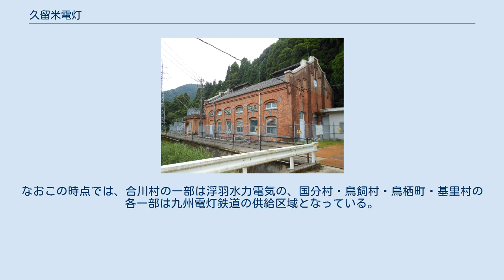久留米電灯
久留米電灯株式会社（くるめでんとうかぶしきがいしゃ）は、明治後期から大正にかけて存在した日本の電力会社である。
かつて九州電力送配電管内に存在した事業者の一つ。
 本社は福岡県久留米市。
1905年（明治38年）に設立され、久留米市とその周辺地域に電気を供給した。
発電所を持たない事業者で、配電に要する電力の供給を受けていた事業者の一つである九州電灯鉄道に1916年（大正5年）に合併された。
九州電灯電灯の後身で昭和期の大手電力会社東邦電力の前身の一つともいえる。
 久留米市が位置する福岡県では、1897年（明治30年）、福岡市において九州で4番目の電気事業者として博多電灯（後の九州電灯鉄道）が開業し、電気事業が始まる。
さらに1901年（明治34年）には、久留米から見て筑後川の上流に位置する大分県の日田でも日田水電という電気事業者が開業した。
 近隣の都市で電気事業が勃興したのに続いて久留米においても電気事業への動きが始まる。
電力会社設立の中心となったのは国武喜次郎ら久留米絣を扱う有力商人であった。
国武らは1903年（明治36年）12月、久留米市内に電灯供給を行う久留米電灯を資本金5万円で設立すると決定し、翌1904年（明治37年）2月には久留米電灯の設立申請書を当局に提出した。
この段階では電源として出力60キロワットの小規模火力発電所を建設する予定であったが、先に開業していた日田水電からの働きかけがあり自社発電所建設を取りやめて日田水電からの受電を選択し、同年12月に同社と受電契約を結んだ。
 この久留米在住の有力者による計画に並行して、久留米などへの電力供給を目指す「三市水電」という電力会社の計画も存在した。
この計画は佐賀県の実業家牟田万次郎によって進められ、佐賀県を流れる城原川（筑後川支流）に水力発電所を建設し佐賀市・福岡市・久留米市へと電気を供給するというものであった。
久留米への供給をめぐって地元の計画と牟田の計画が競う形となったが、久留米選出の衆議院議員浅野陽吉が逓信省へ働きかけた結果1905年（明治38年）2月に久留米電灯の設立が許可され、逆に三市水電の設立は7月不許可とされた。
この三市水電との競願に加えて日露戦争の影響で久留米電灯の設立準備は一時的に停滞するも、1905年12月23日付で久留米電灯株式会社が設立されるに至った。
役員には国武ら久留米絣商のほか星野源三郎ら久留米の有力呉服太物商が名を列ね、役員のみならず株主もすべて久留米市在住の者で占められた。
 1907年（明治40年）6月、日田水電が日田にて建設していた水力発電所（出力330キロワット）が完成。
発電所から久留米までを結ぶ39キロメートルの送電線もあわせて完成し、同年7月15日より久留米電灯は久留米市内での供給を開始した。
 広滝水力電気が建設した広滝発電所（現・九州電力広滝第一発電所） 開業当時の久留米電灯の事業は需要家612戸、電灯数2,850灯とごく小規模であったが、電灯の利用が安全で便利なことが知れ渡ると市内外の区別なく普及が進んでいった。
電灯需要増に加えて1908年（明治41年）より動力用電力の供給も開始したこともあり、久留米電灯は間もなく供給力不足となった。
 1908年10月、三市水電計画の流れを汲む佐賀県の広滝水力電気によって、城原川に出力1,000キロワットの広滝発電所が完成した。
当時としては九州最大規模であった広滝発電所を擁する広滝水力電気は大きな需要を求め佐賀県外への進出を目指しており、これが供給力不足という事情を抱える久留米電灯との利害が一致したことで、久留米電灯は日田水電に加えて広滝水力電気からも電力を購入することとなった。
同社からの受電は、広滝発電所から久留米への送電線が完成した後の1909年秋に開始されている。
同年末時点で、受電電力は日田水電・広滝水力電気ともに175キロワットの計350キロワットであった。
 1910年（明治43年）、久留米電灯は供給力の増強にあわせて事業を拡張すべく増資し資本金を15万円とした。
その後電灯・電力ともに供給を拡大し、特に電灯は1万灯を超えるまでに発展している。
供給の拡大とともに会社は増収増益を続け、払込資本金に対する利益は20パーセント前後に達し年率10パーセントの配当を行った。
経営が順調であった一方で、電気料金が高いとして批判が起こるようになる。
これ...